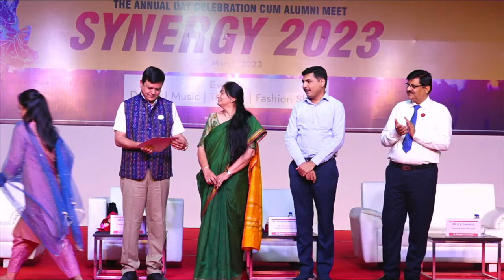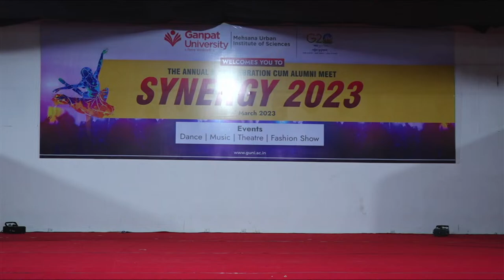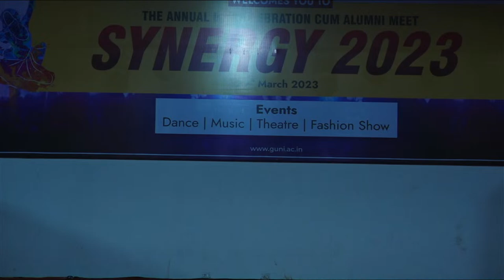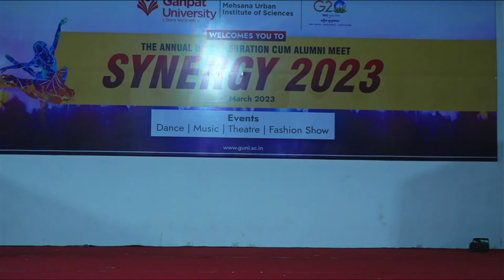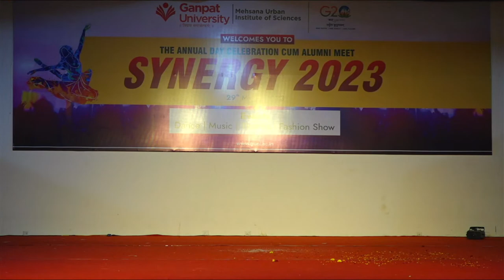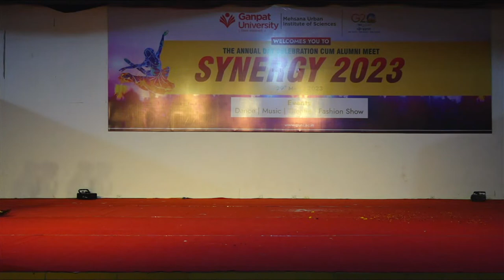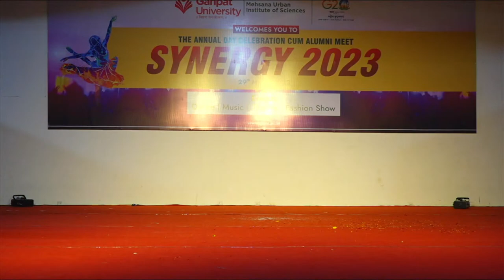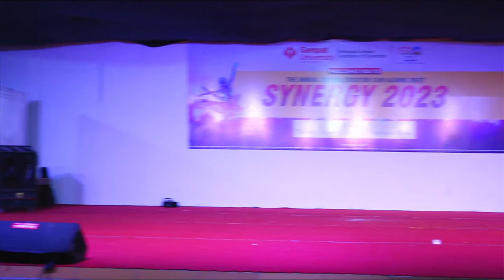Annual Day Celebration cum Alumni Meet of MUIS : SYNERGY 2023